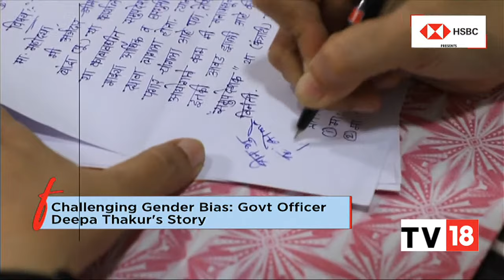From 'Delivering' The Change To Becoming A Sports Legend; Tracking The Inspiring Stories Of Women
In this special segment of Future. Female. Forward, the focus is on the inspiring journey of how women broke the glass ceiling & challenged the gender bias. Also in focus is the incredible tennis career of six-time Grand Slam champion Sania Mirza. Listen in.

n18oc_business